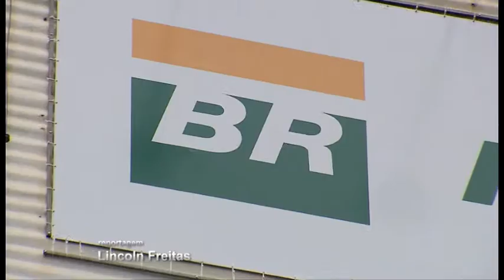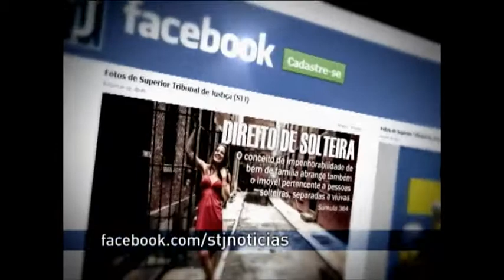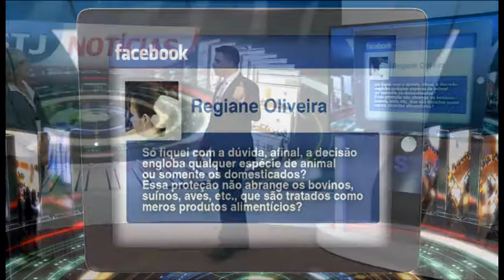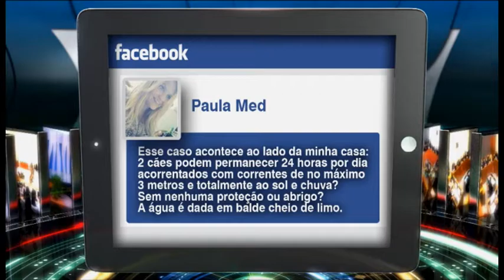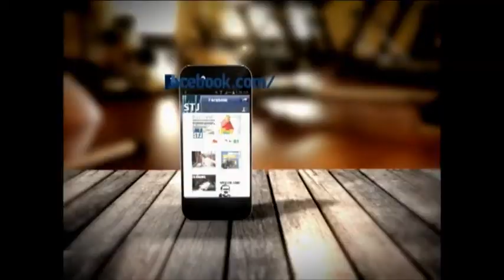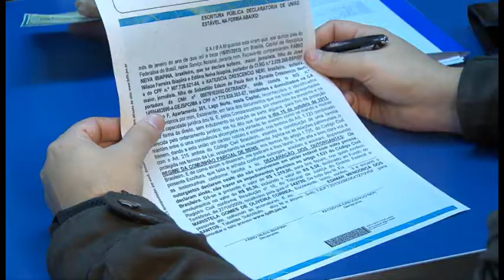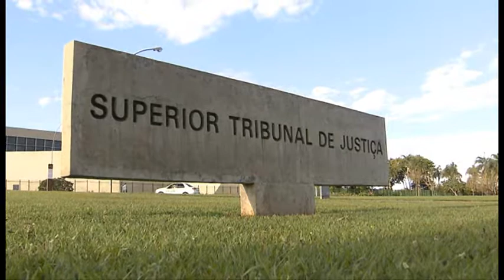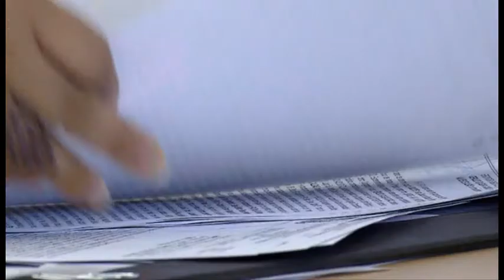STJN nº64: Maus tratos a animais (20/06/2015)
O STJ Notícias desta semana vai falar sobre maus-tratos a animais. Como denunciar? Qual a pena para quem comete esse tipo de crime? O que prevê a legislação para garantir a proteção aos animais? No estúdio, a diretora da Proanima, associação protetora dos animais do DF, Simone Gonçalves, responde às dúvidas dos internautas. O programa traz ainda as principais decisões do STJ.